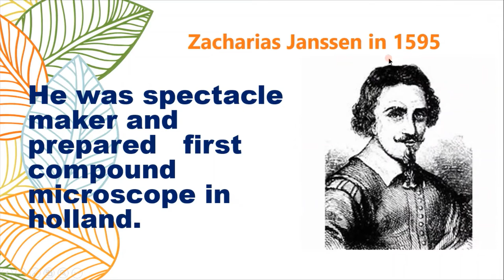The first compound microscope.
This video is about compound microscopes and who prepared the first compound microscope.